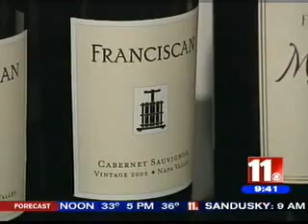Around Town-Vino 100.asf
Great place to relax with a glass of wine. You can also pick up a nice bottle to take home for yourself or a gift.